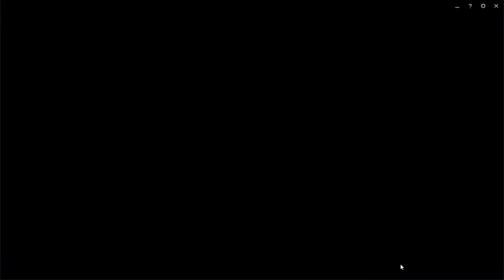Why I no longer play league of legends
Some of you asked me why I am not around lol at all these days, and so here is my answer.